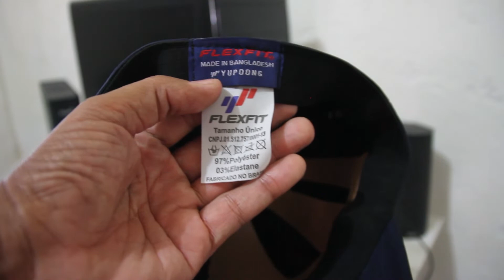Assista Esse Vídeo do Boné de Primeira Linha Azul Flexfit da Quiksilver